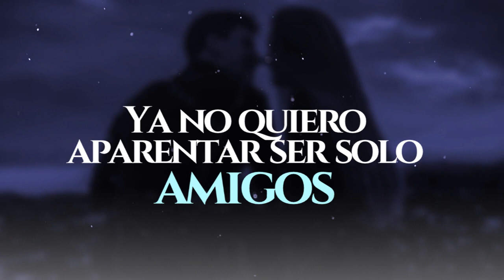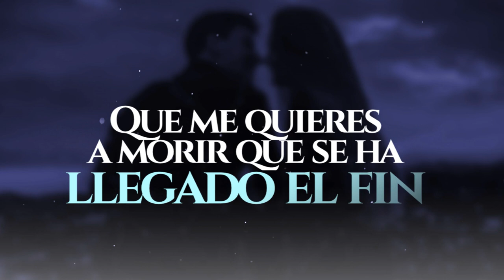(LETRA) ¨CUÉNTALE¨ - Grupo Arriado (Lyric Video)